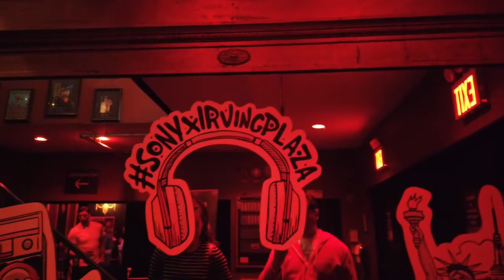First Concert Walk Off The Earth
New York Irving Plaza